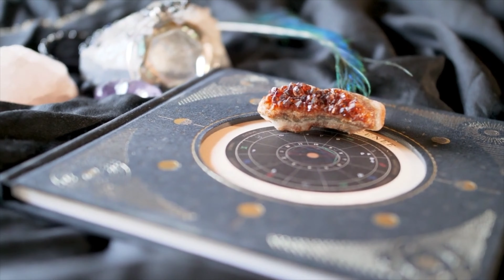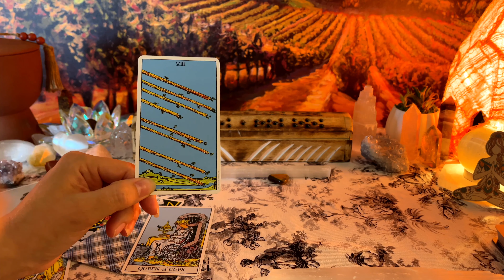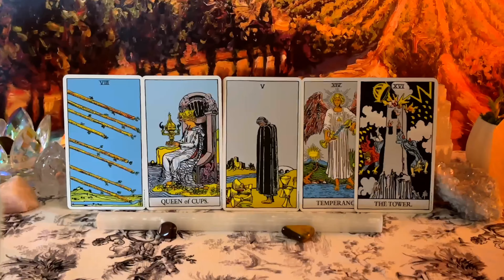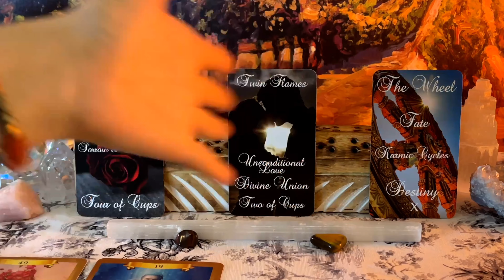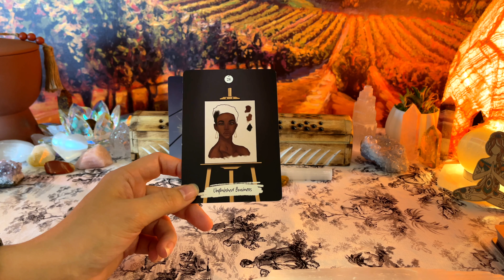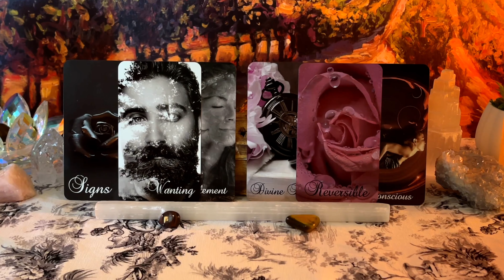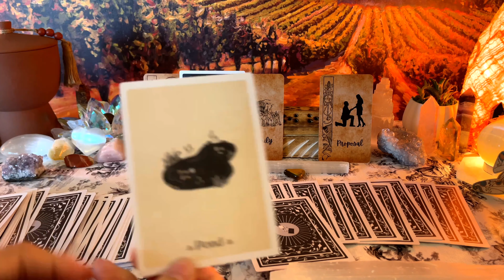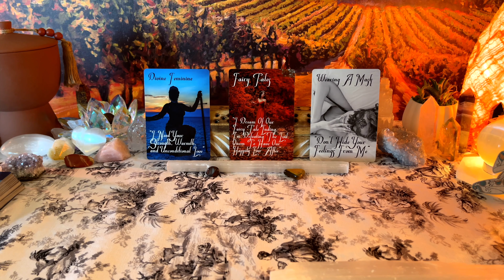DM TO DF Twin Flames *"I MISS OUR CONNECTION!! I'VE REGRETTED THIS FOR SO LONG"😣*CHANGES R COMING!✍🏼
*REGRET & MISSED OPPORTUNITIES YOUR DM IS OVERWHELMED WITH GRIEF & THE LOSS OF YOU!!* 😲DM TO DF "I AM SO SAD I LET YOU GET AWAY!"

🔥TWIN FLAME TODAY DM TO DF/KARMIC READING: "2021 PREDICTIONS FOR DIVINE MASCULINE" 💝 LIFE AND LOVE READING FOR DMS AND DFS! JUNE-JULY 2021 SEPARATION ENERGY UPDATE

📣 SEE THE END OF MY VIDEO FOR 5D DM MESSAGES!

8/8/21 LIONS GATE PORTAL + 717 TF PORTAL  (new cycles & great change come, letting go of old patterns, cycles, and what no longer serves you. This portal will bring an intense amount of energy to Earth and Twin Flames opening new opportunities for action and the connection. Expect tons of spiritual energy to rise and come for your connection)

📣 DIVINE MASCULINE + DIVINE FEMININE TWIN FLAME MESSAGES: ENERGY & TIMELESS READING DM TO DF 💗🌟 💗 DM TO DF

🎊🎇 FREE PERSONALIZED READING OR TWIN FLAME DECK WITH SUBSCRIPTION TO CHANNEL🎊SUBSCRIBER MILESTONE SPECIAL: 6,000 SUBS MILESTONE CHALLENGE: 2 OF YOU WILL WIN EITHER 1 OF MY ORACLE/TAROT DECKS, A FREE IMDG TAROT T-SHIRT OR MUG, OR A FREE READING OF 2O MINUTES! Winners will be announced after 6,000 subscribers in my next video!

TIMESTAMPS:
READING INTRO & ANNOUNCEMENTS: 00:00-05:29
READING BEGINS: 05:30
MASCULINES DESIRE & LOVE MESSAGES TO DF: 42:54

SOME OF MY RECOMMENDED TAROT READERS ON YOUTUBE:
(THESE ARE BASED ON WHO I BELIEVE WORK THROUGH HIGH VIBRATIONAL ENERGY OR WHO RESONATE WELL WITH TAROT OR TWIN FLAMES, & R UNIQUELY CREATIVE READERS. PLEASE USE YOUR OWN DISCRECTION THEY MAY NOT ALL RESONATE) BLESSINGS:

TRIPLE MOON GODDESS-SHERRY
ENCHANTED WORLD OF TWIN FLAMES-SYLVIA
TYLER TAROT
LIV TAROT
LUNAR GODDESS TAROT
WATER AND FIRE TAROT| MORE LIST TO COME SOON...

✨ABOUT YOUR READER: I opened this YouTube Channel to assist other spiritually guided souls back to true Union within and with our Creator above! My Readings and Oracle Decks are all created and performed using my spiritual gifts. The angels, holy spirit or spirit as we guides like to say, our higher selves, and Twin Flames higher selves and spirit and more assist me in my readings and creation of oracle/tarot decks! As a spiritual guide I help Twin Flames, Soul Mates, and others on their journey to Union.

Twin Flame/Soul Mate decks:
The Masculines Desires: IMDG Tarot: Etsy Shop Link Above
Twin Flame Tarot Love Oracle: IMDG Tarot: Etsy Shop Link Above
Tarot of the Divine Fortunes by IMDG Tarot: Etsy Link Above
Sacred Spirit Path Tarot by IMDG Tarot: Etsy Link Above
Masculine Mirror: IMDG Tarot & AbrX: Etsy Shop Link Above
Twin Flames Separation Love Deck: IMDG Tarot Etsy Shop Link Above

RECOMMENDED ORACLE LOVE DECKS: USED HERE ON MY READINGS

Calico Moon Oracle- ETSY SHOP
Pining Rose Vol 2.
Pining Rose Crush Edition